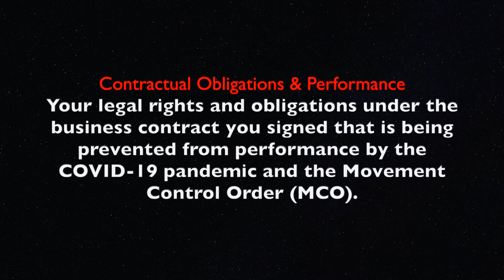JLPW LAW IN 60 SECONDS: Legal Rights And Obligations Under Contracts Affected By Covid19 And MCO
Please seek a more comprehensive legal explanation of the issue as circumstances may vary from case to case.